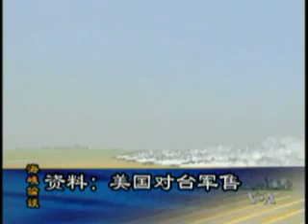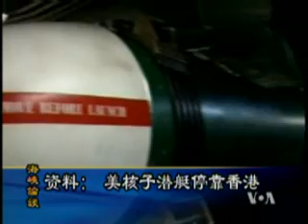2011-05-22 海峡论谈(2/2): 美国对台军售与美中"新型军事关系"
美国之音海峡论谈: 中国人民解放军总参谋长陈炳德访美，他说对台湾"只有驻防部署，没有导弹部署"，这是违背事实还是抛出橄榄枝? 美国参谋长联席会议主席马伦当着陈炳德的面说出赞成两岸"和平统一"，这究竟是个人口误还是政策转变?. 脸书: